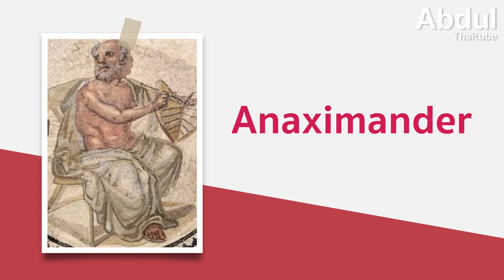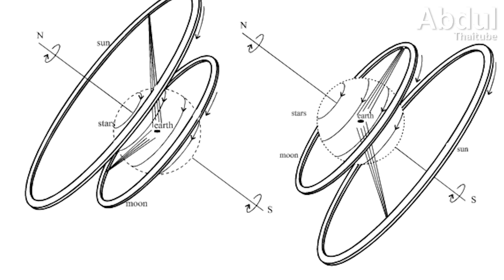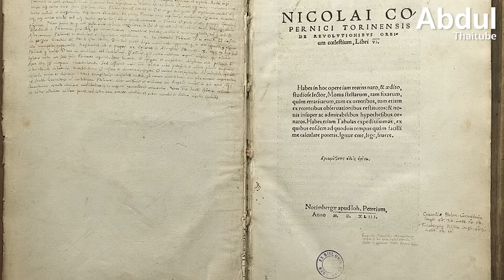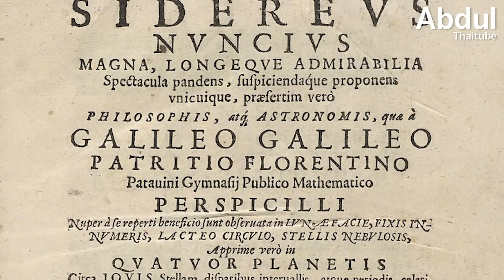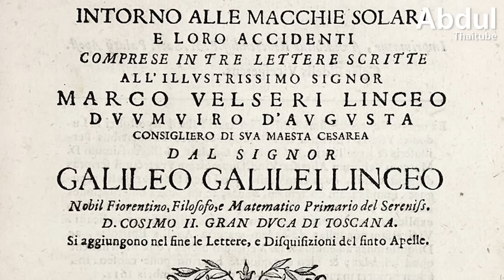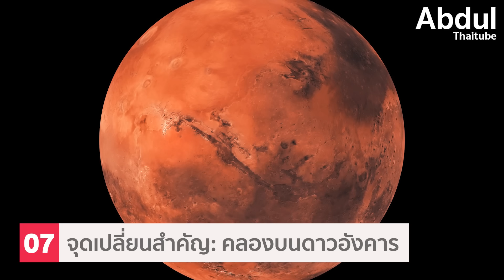ประวัติศาสตร์ 2,000 ปี ความเชื่อและทฤษฎีของนักคิดโบราณเรื่องมนุษย์ต่างดาว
KLARITY Japan Ginkgo Biloba สารสกัดใบแปะก๊วยคุณภาพสูงจากประเทศญี่ปุ่น ตัวช่วยสำหรับการดูแลสมอง สั่งซื้อได้แล้วที่นี่ คลิกเลย 👇

ทุกวันนี้ เมื่อพูดถึงมนุษย์ต่างดาว หลายคนอาจนึกถึงยูเอฟโอ การค้นพบดาวเคราะห์นอกระบบสุริยะ หรือภารกิจสำรวจดาวอังคาร แต่ทราบหรือไม่ครับว่า ความเชื่อเรื่องสิ่งมีชีวิตนอกโลกนั้นมีมาตั้งแต่โบราณกาล และบางคนถึงกับยอมแลกชีวิตเพื่อปกป้องความเชื่อนี้

ย้อนกลับไปกว่า 2,500 ปี นักปรัชญากรีกกลุ่มหนึ่งได้เสนอแนวคิดที่ล้ำสมัย พวกเขาเชื่อว่าในห้วงอวกาศอันไร้ขอบเขต ต้องมีโลกใบอื่นๆ และอาจมีสิ่งมีชีวิตอาศัยอยู่ แนวคิดนี้นำไปสู่การถกเถียง การค้นคว้า และการถูกลงโทษ กว่าจะกลายมาเป็นการศึกษาทางวิทยาศาสตร์ในปัจจุบัน

ติดตามเรื่องราวอันน่าทึ่งของบรรดานักคิด นักปรัชญา และนักวิทยาศาสตร์ ผู้บุกเบิกการค้นหาคำตอบของคำถามที่ว่า 'เราอยู่ตามลำพังในจักรวาลอันกว้างใหญ่นี้หรือไม่?' คำถามที่ยังคงท้าทายมนุษยชาติมาจนถึงทุกวันนี้

0:00 บทนำ
1:37 1.จุดเริ่มต้นในกรีกโบราณ
2:42 2.ยุคทองของแนวคิดพหุจักรวาล
3:43 3.ผู้บุกเบิกที่ถูกต่อต้าน
5:15 4.การปฏิวัติดาราศาสตร์
7:17 5.ยุคแห่งการค้นพบ
8:58 6.ความขัดแย้งในยุคใหม่
10:45 7.จุดเปลี่ยนสำคัญ: คลองบนดาวอังคาร
12:28 บทสรุป